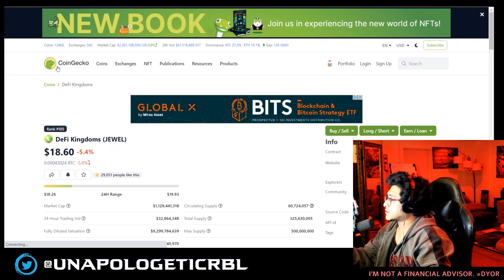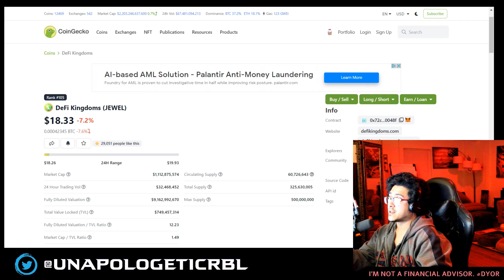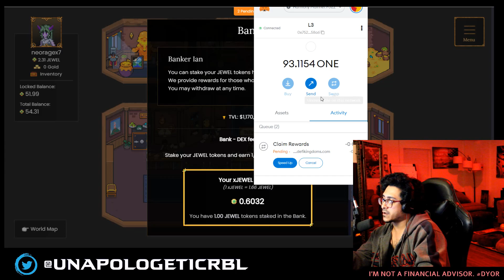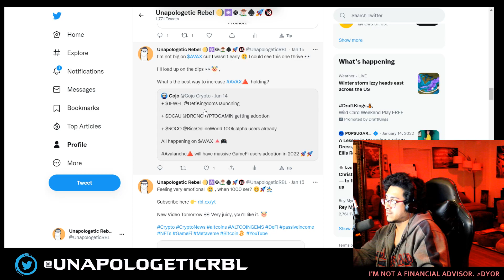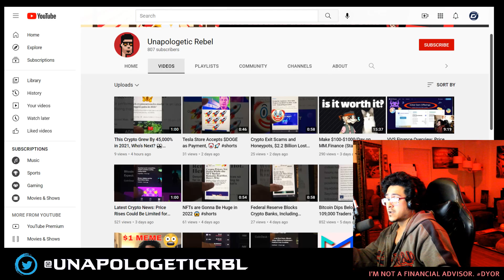Make $100-$300 / Day Passively on Defi Kingdoms (Staking, Yield Farming) 🔥